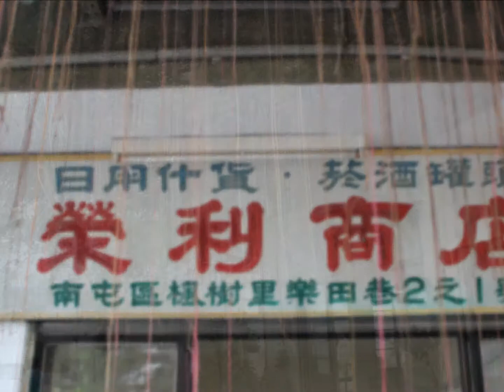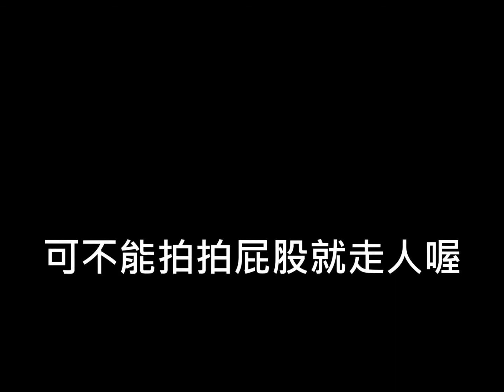台中楓樹社區 考驗你的誠實度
【記者鄭惠文、丁上程/台中市報導】原為國小教師的楓樹腳文化協會理事長江鳳英，她認為教育的本質裡，人是「目的」而不是「工具」，不應該把孩子當作工具來訓練，並且所有教育的可行性都要順著孩子的興趣來做。因此，在當了九年老師後，便毅然決然辭去教職，回歸家庭，因心中秉持著「環境影響人、人也影響環境」的想法，自一九九〇年開始，便下定決心從自家社區的環境面開始進行改造。